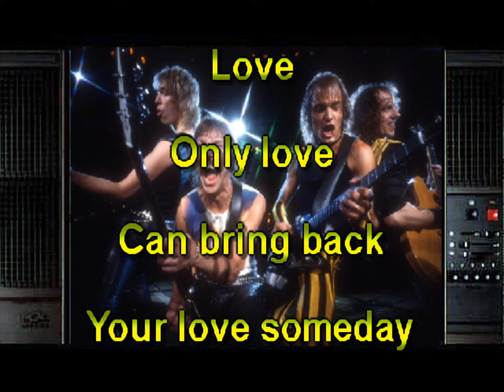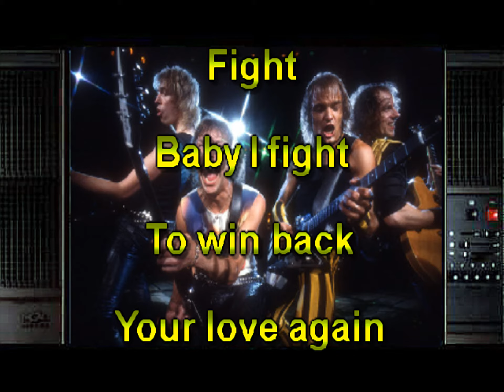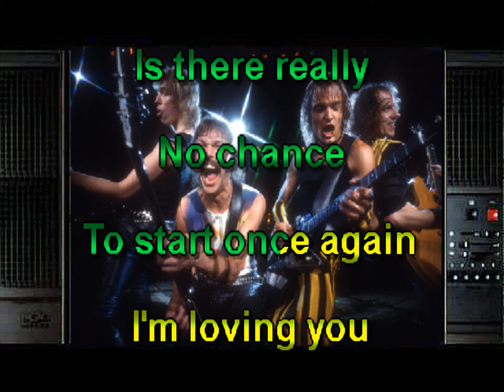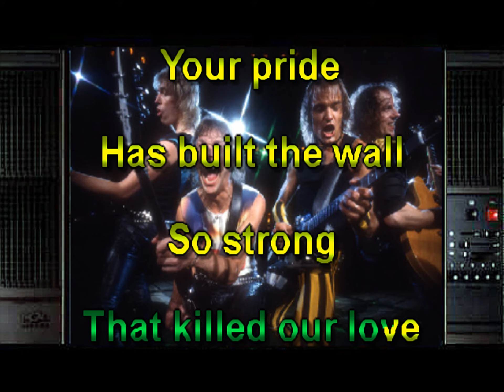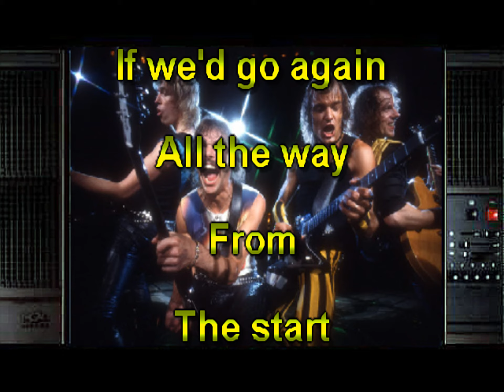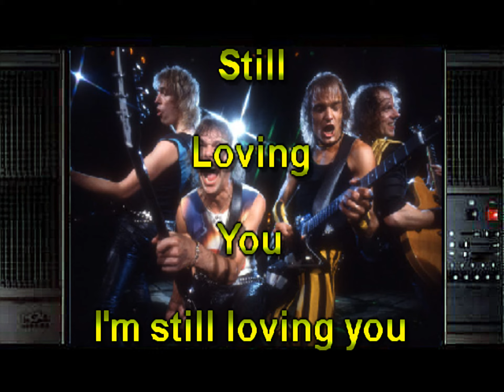Still loving You Karaoke style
Greatest Hits of Scorpions in karaoke